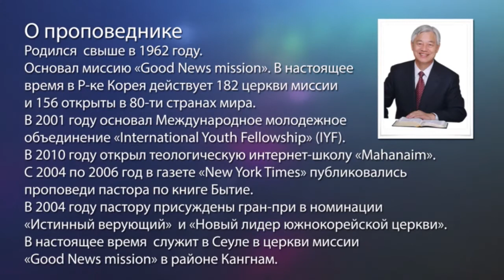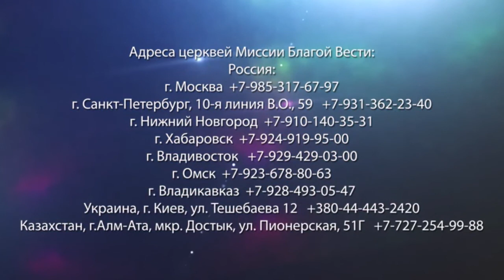Распространение Евангелия. «Да будет свет» (157)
В этой программе пастор Ок Су Пак вспоминает ситуацию в стране, когда экономика была очень слаба, и людям не выдавали заграничные паспорта. Но все изменилось после Олимпиады. И пастор стал отправлять миссионеров в другие страны. Да, в миссионерском служении было много проблем, но главное, что была цель от Бога. И служение начало расти и расширяться. Ок Су Пак объяснит, как проводить обучение огромного количества служителей и как он смог купить не дорого колледж для обучения. Также пастор расскажет об одной женщине, которая ходила к шаманке, и в нее вселился злой дух. Пастор объяснит, как помогать таким людям. Служитель поделится, как получить прощение грехов, ведь даже многие верующие в Бога люди не понимают, как это сделать.